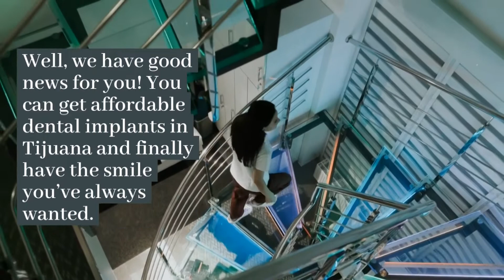All on 8 Dental Implants in Tijuana Affordable Dental Work in Mexico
Why Choose All on 8 Dental Implants in Tijuana, Mexico?

The convenient location of Tijuana and high-quality dental work invites thousands of medical tourists per year. Choosing All on 8 Dental Implants in Tijuana, Mexico will be a cost-effective option for you as an American or Canadian patient.

Besides getting quality dental implants, you also have an opportunity to explore the city and Mexican culture. This guide will help you find the right clinic and dentist for your dental needs.